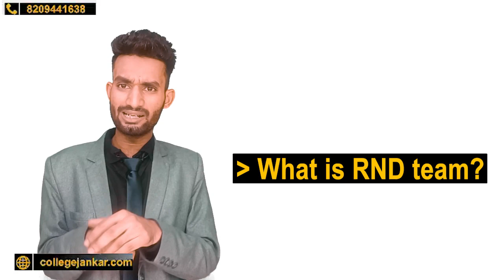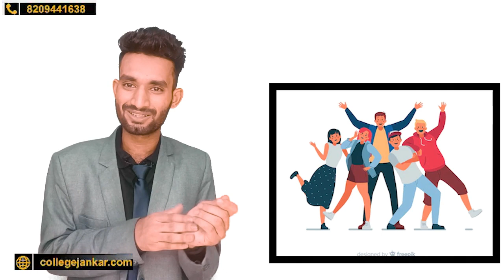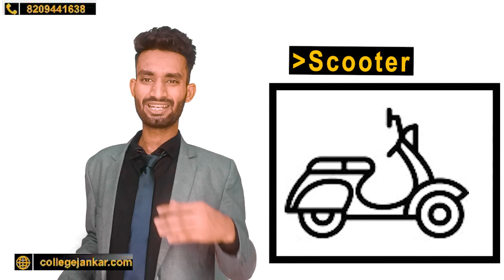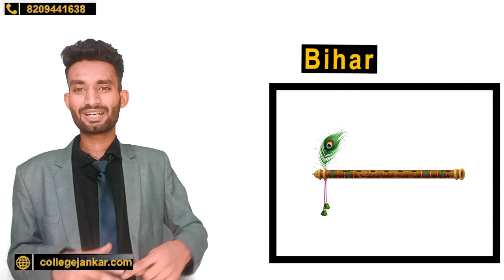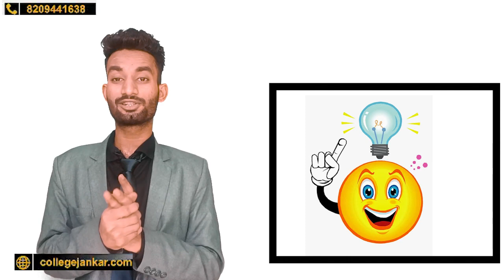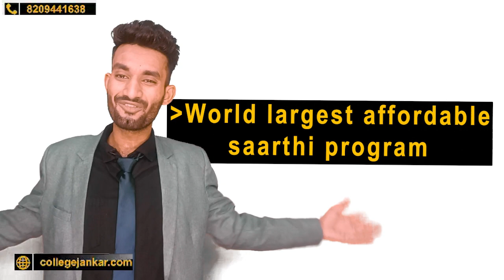ये JOSAA की Choice Filling मैं इन बातो का जरूर ध्यान रखना | JOSAA Counselling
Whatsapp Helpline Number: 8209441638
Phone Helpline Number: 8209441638